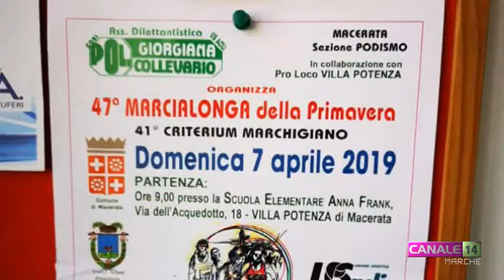ASD Bike Team Monti Azzurri protagonisti di diverse manifestazioni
Gli atleti dell'ASD Bike Team Monti Azzurri di Caldarola domenica 7 aprile sono stati impegnati nella Maratona di Roma, hanno partecipato alla 47esima Marcialonga della Primavera e al primo appuntamento del circuito transubike.